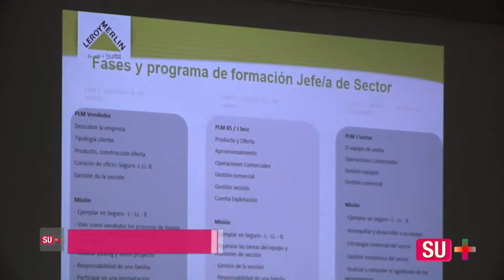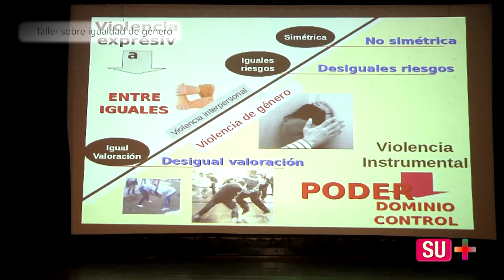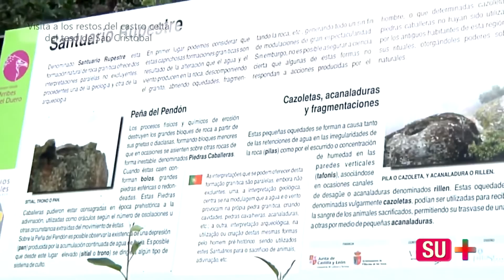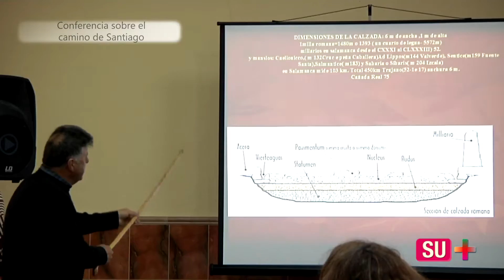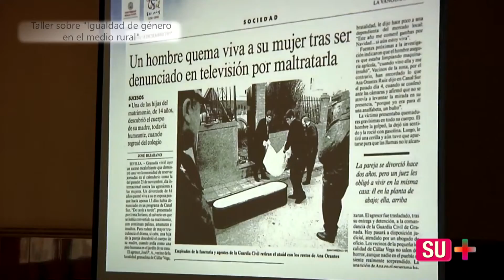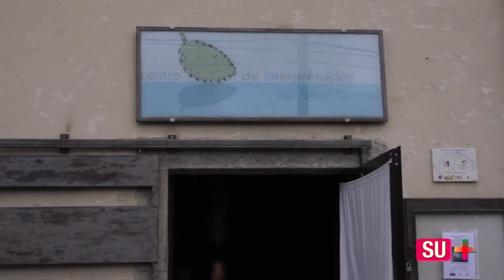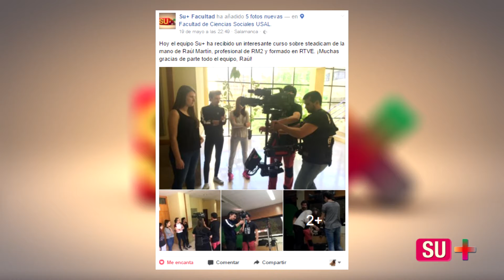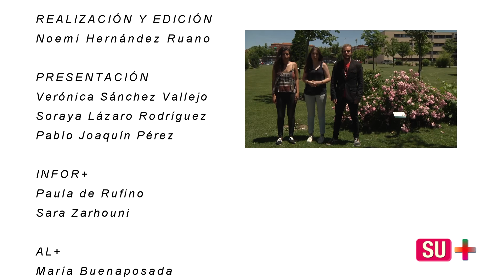Programa Su+ Mayo (2016/2017)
Aunque parezca increíble, este es el último programa SU+ del curso. El programa de este mes es un poquito diferente ya que conocemos a todos los miembros del equipo.

¡Hasta el curso que viene!